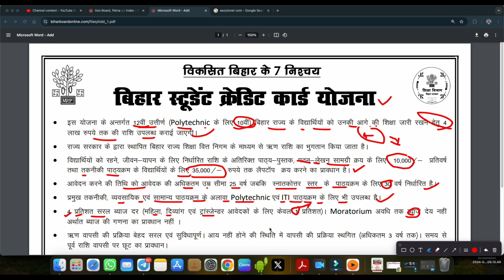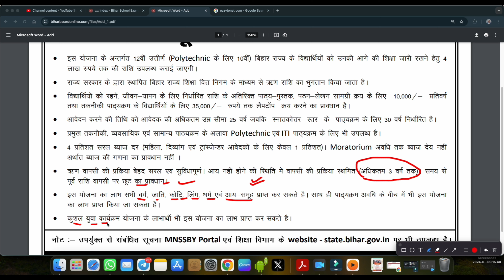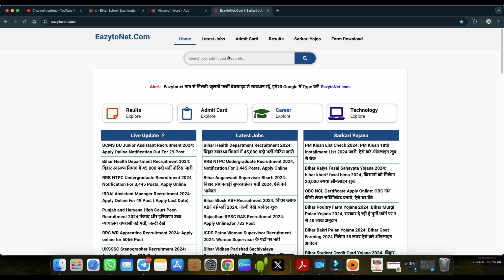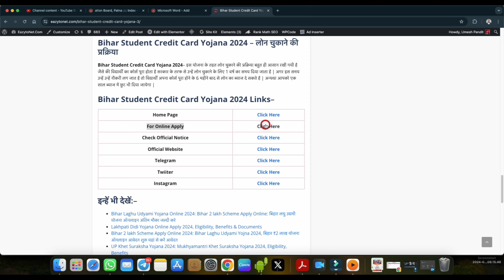Bihar BSCC Scheme 2024: इंटर पास को 4 लाख लोन फ्री लैपटॉप ऐसे करे ऑनलाइन रजिस्ट्रेशन नया नोटिस जारी